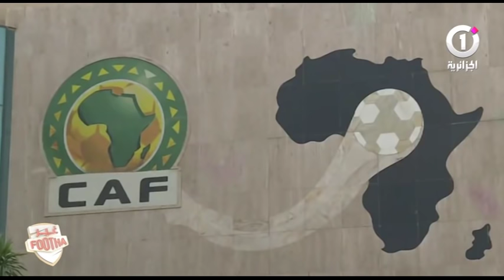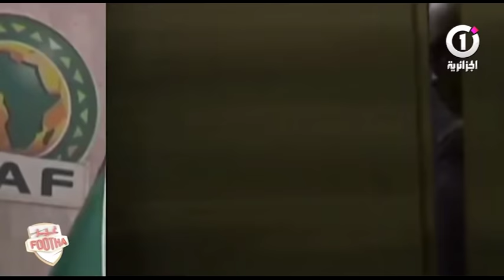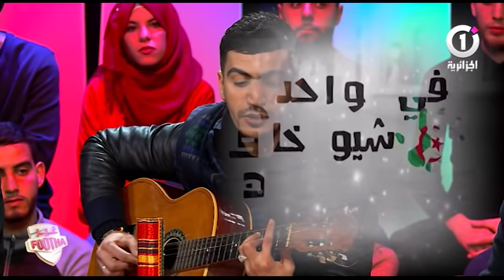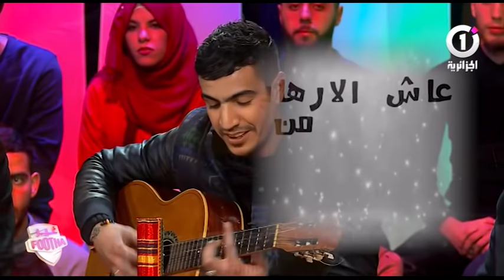غير فوتها : تصريحات مثيرة لشريف حناشي ( الحلقة كاملة)